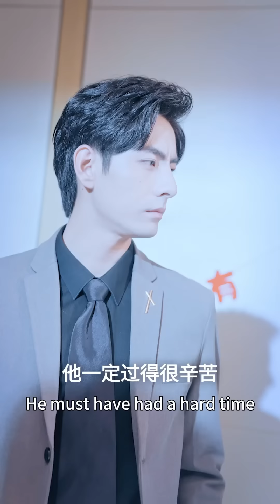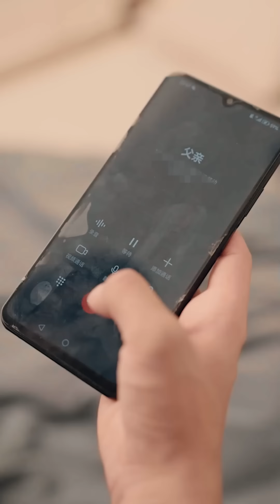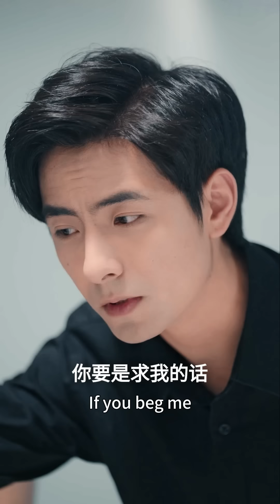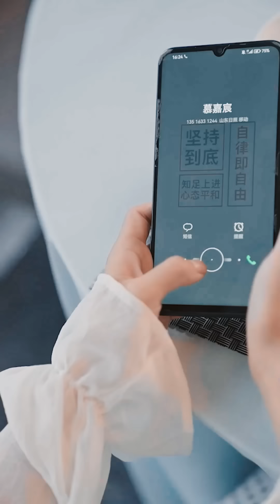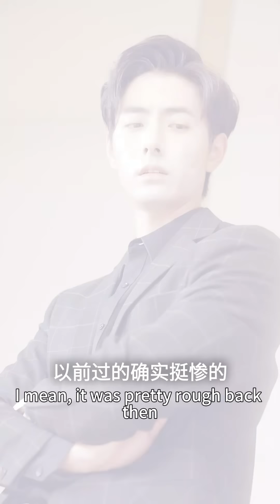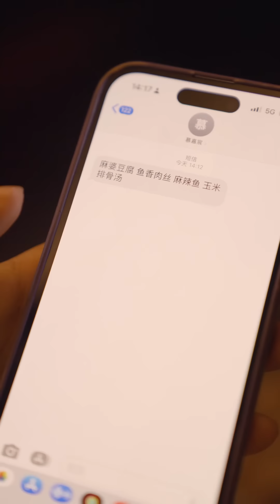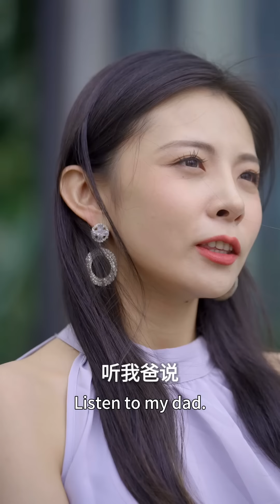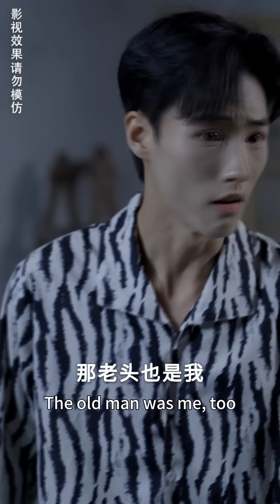聽說送進傅家大少房子的女人沒有能活着出來的，全家人卻為了姐姐的幸福要把我嫁過去！我以為自己進了狼窩，其實是走向了後半生的幸福！一口氣看完《愛情睡醒了》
00:00:00 歡迎訂閱~
00:30:00 感謝支持
01:00:00 看更多熱門短劇

阿维是YouTube新入驻的短剧频道，拥有海量正版授权的中文热播短剧
内容皆有版权方正版授权，侵权必究！！！
The latest popular short dramas are updated every day.
Avi is a new short drama channel on YouTube. It has a large number of authentically authorized Chinese short dramas.